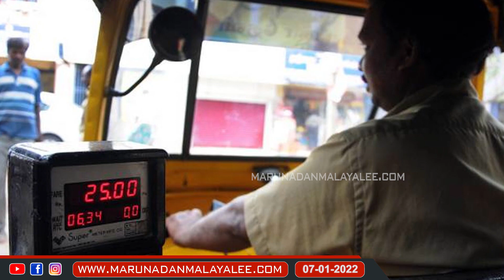നീതുവും ബാദുഷയും: ദൈവമേ കേട്ടിട്ട് തല മരക്കുന്നു.. I About Baby kidnapped from Medical College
കാമുകനിൽ ഗർഭം..അലസിയപ്പോൾ വൻ ചതി.. നീതു ഭയപ്പെടുത്തുമ്പോൾ...
നീതുവും ബാദുഷയും: ദൈവമേ കേട്ടിട്ട് തല മരക്കുന്നു..